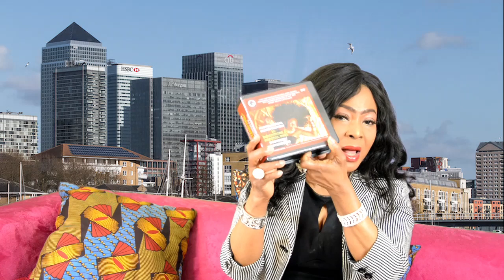FREE YOUR MIND TO ENJOY YOUR LIFE